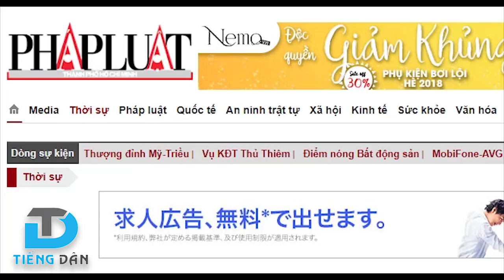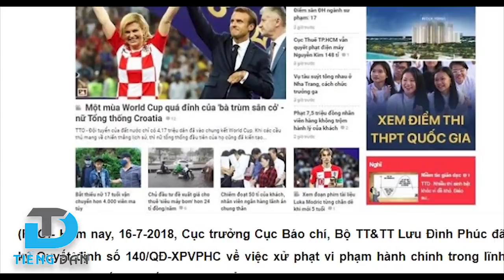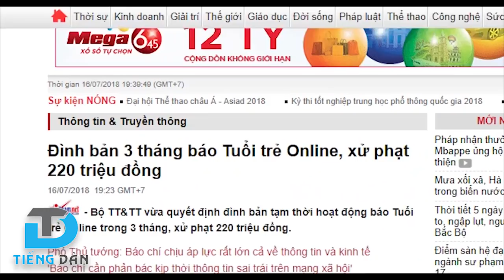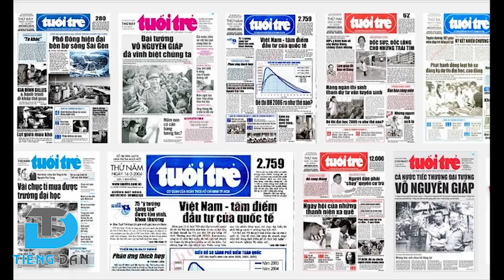TIN NÓNG: Báo Tuổi Trẻ bị đình bản 3 tháng, phạt 220 triệu đồng